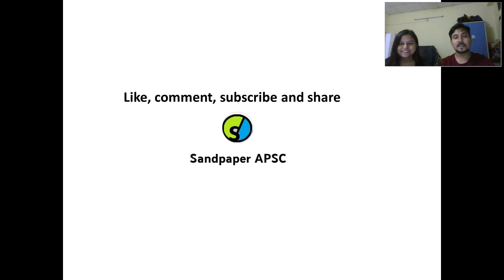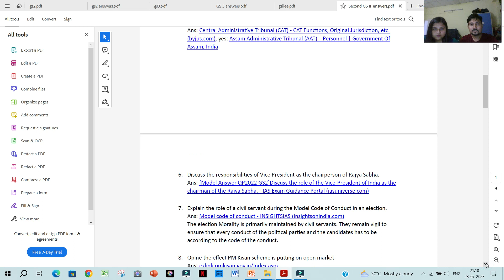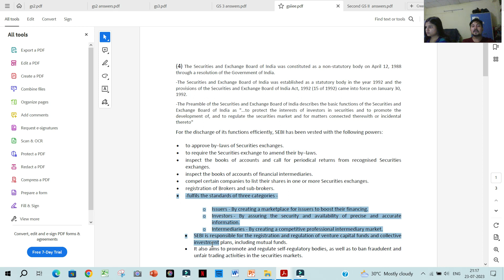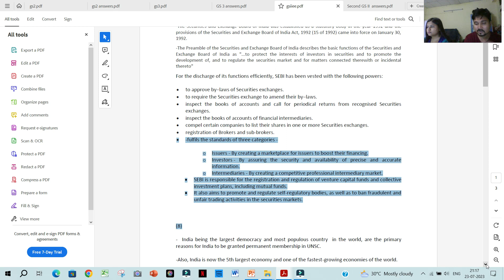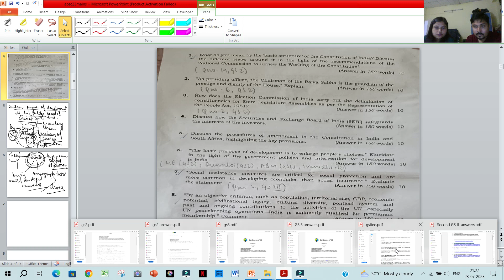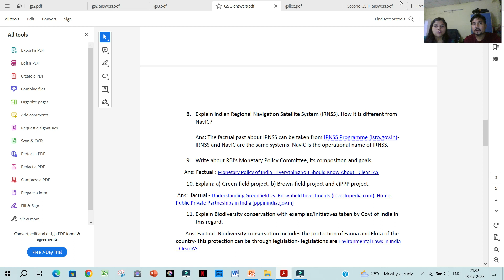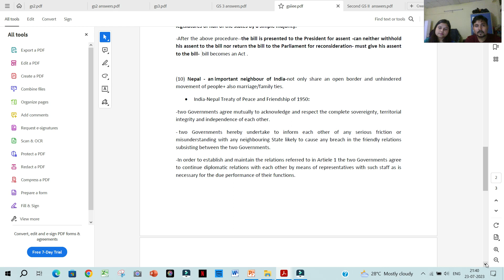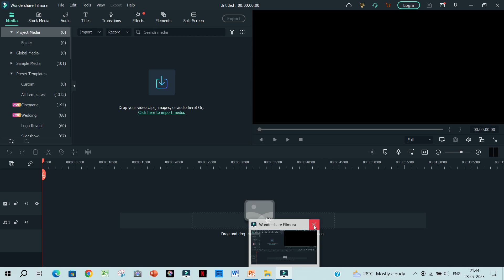Analysis : APSC Mains 2023 GS-II Question Paper- PART 1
This video contains analysis of APSC Mains 2023 GS-II  Question Paper